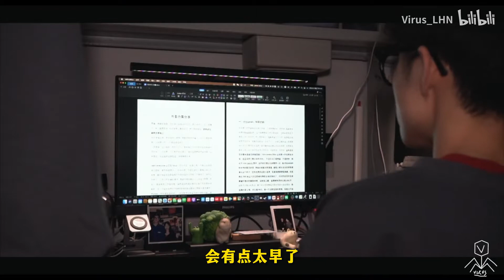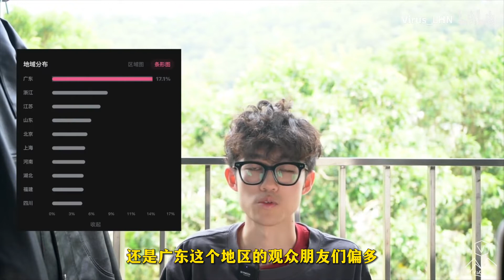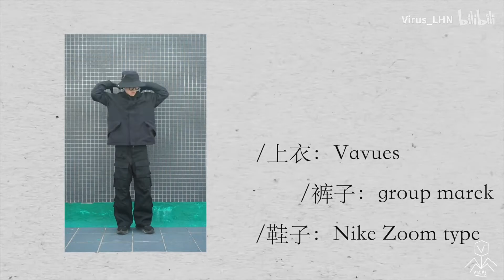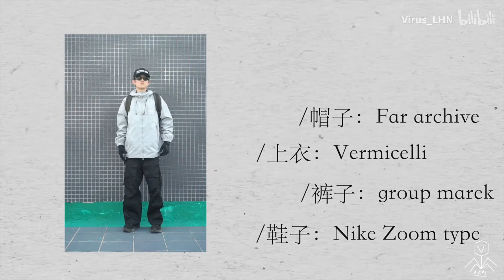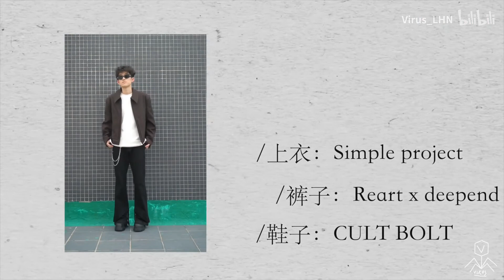八件秋季外套分享! 选外套原来这么简单! 皮衣冲锋衣bomber棒球服短夹克【Virus_LHN】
欢迎来到【Virus_LHN】YouTube官方频道

人设：穷学生 社恐 玻璃心
男士学穿搭，女士学省钱😜
帅帅气气过冬🤞
毛衣、卫衣、棉服、羽绒服、包、外套、T恤...

八件秋季外套分享! 选外套原来这么简单! 皮衣冲锋衣bomber棒球服短夹克【Virus_LHN】秋季外套